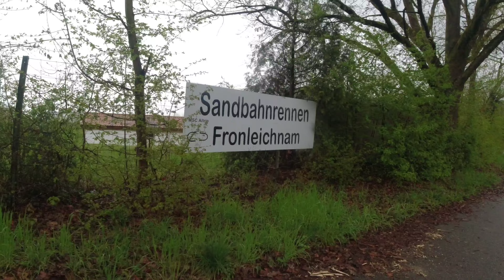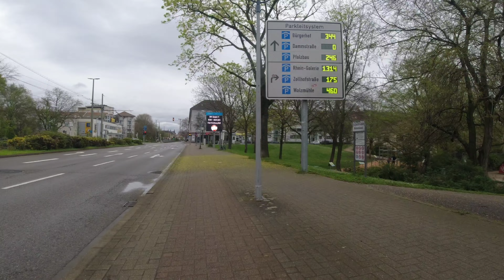Oster Fahrradwohnwagen Tour von Altrip Nach Hause Felgen Bruch ! 🤐🤬